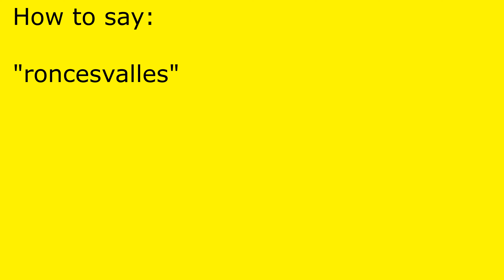How to pronounce roncesvalles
roncesvalles pronunciation.